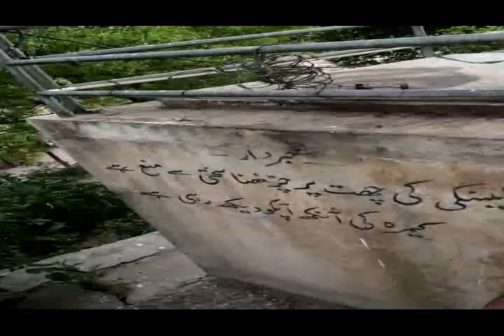lahore zoo by punno's entertainment